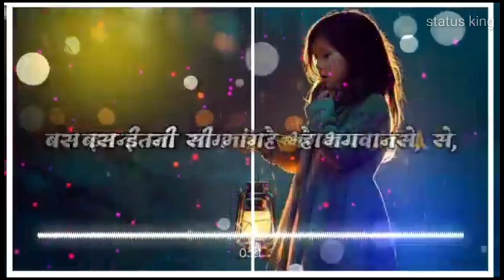New Year 2021 Whatsapp Status Video । Shayri Video । Status king